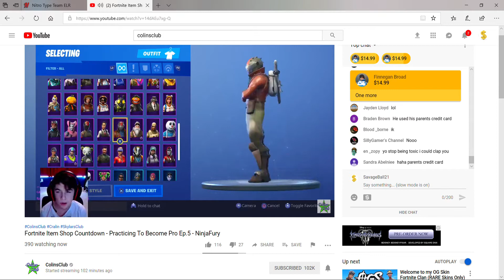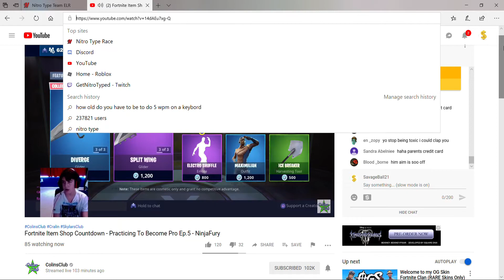Did i just get a shoutout from a YTBER with 100K subs????!!!!!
go to his channel and spam thank you!
Colinsclub! I watch you if your watching this